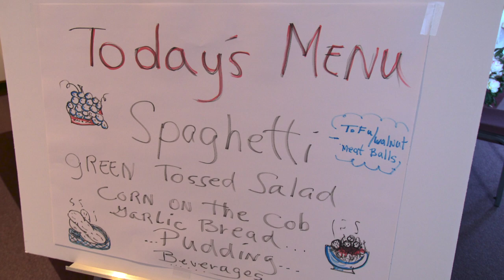1 Kettle Falls, Washington